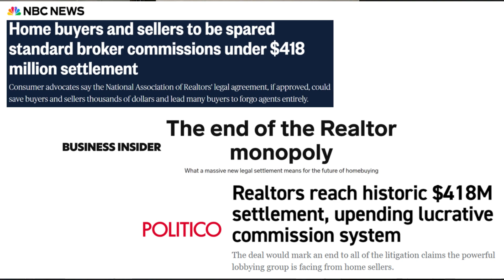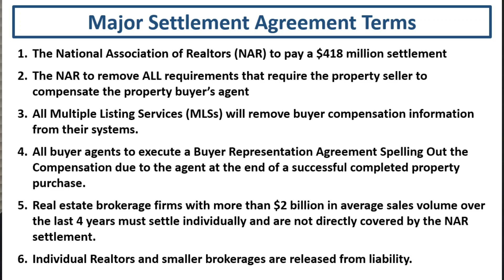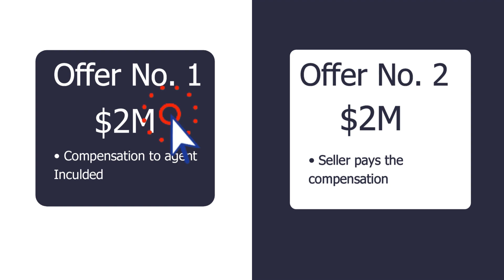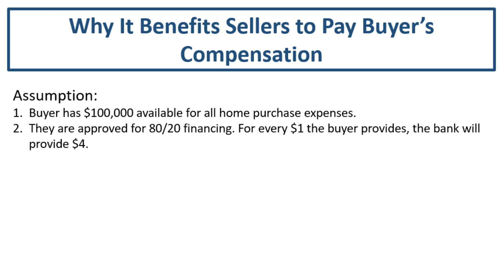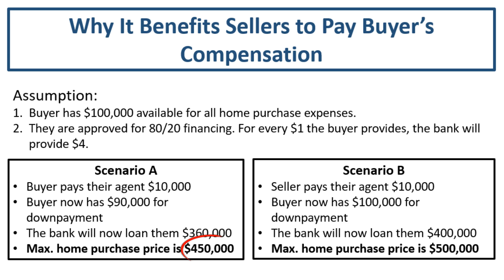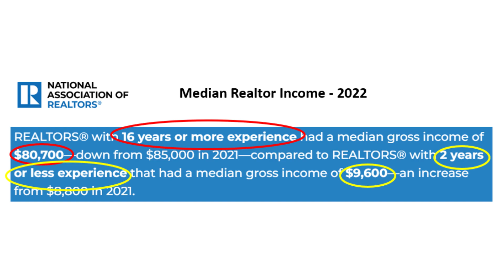Real Estate Commission Settlement Explained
If you're looking for the recent real estate commission settlement explained, then you've come to the right place! In this video, you'll learn the requirements of the real estate commission settlement and the potential impacts the settlement on buyers and sellers.

You see a lot in the media about the what the commission settlement will mean when, in truth, nobody knows what the result will be. Here are TWO things that I do know: 1) Most major changes generated unintended consequences; 2) Attempting to change/alter agent compensation without addressing the economic model agents work under may end up hurting both home buyers and sellers.

📲 We have so many people contacting us who are either moving here to the San Francisco/Oakland, California area or moving within the Bay Area and we ABSOLUTELY love it! Honestly if you are moving or relocating here to the San Francisco Bay Area, we can make that transition so much easier on you!!